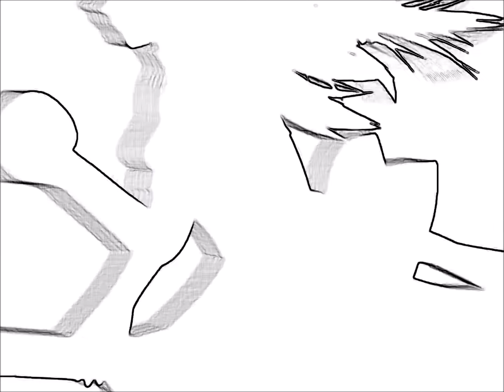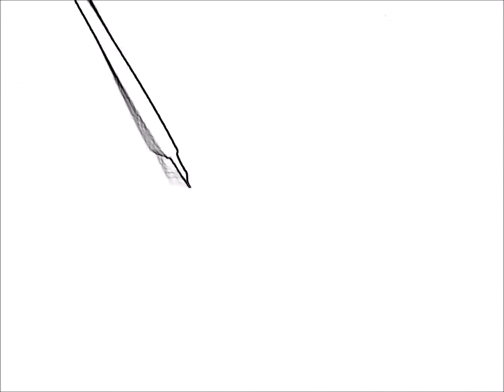Bad Apple Vocoded to Russian National Anthem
and whoever made the Russian anthem.